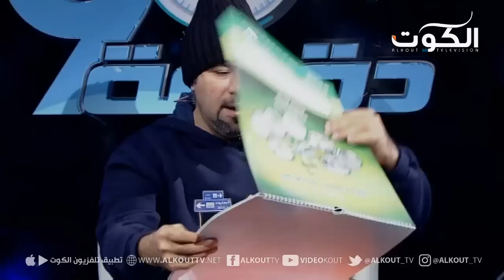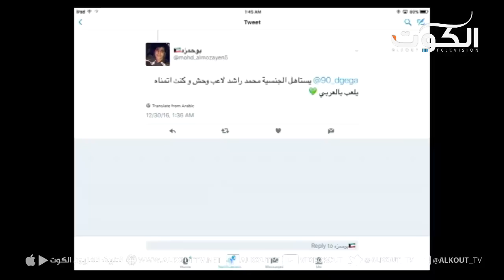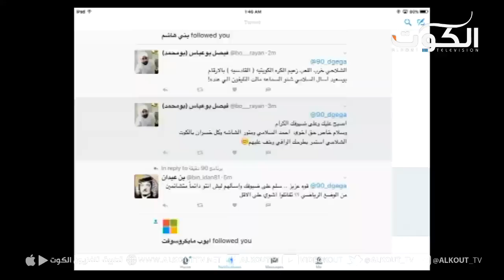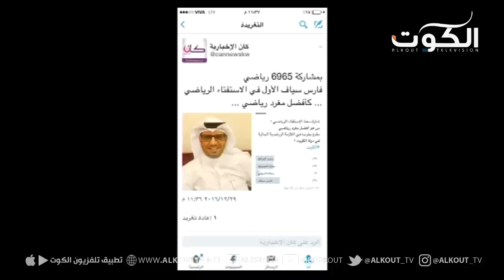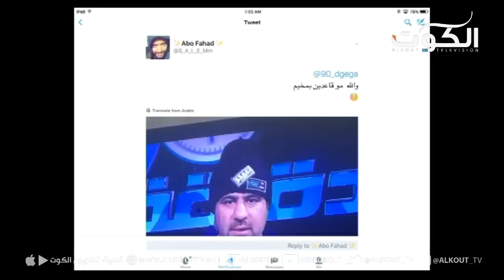برنامج 90 دقيقة - انطلاقة الجولة التاسعة لدوري فيفا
مع :
عبدالله الشلاحي – مدرب وطني
منصور التنيب – مدير منتخب الكويت الأسبق
عبدالحميد العسعوسي - مدرب وطني
أحمد السلامي - إعلامي

تلفزيون الكوت